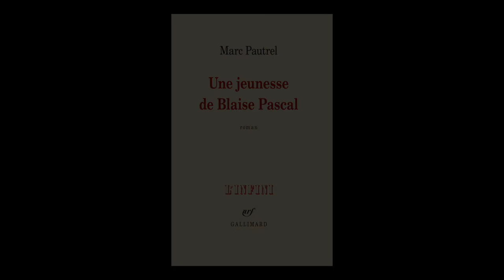Marc Pautrel - Une jeunesse de Blaise Pascal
Marc Pautrel vous présente son ouvrage "Une jeunesse de Blaise Pascal" aux éditions Gallimard. Rentrée littéraire janvier 2016.
Notes de Musique : 03 Connor Kizer with Bead Jewelery - Dan Deacon. Free Music Archive.